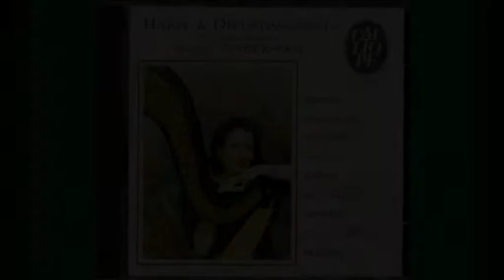F.A. ROSETTI Sonate N°6 - Gaëlle Vandernoot, harpe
Gaëlle Vandernoot, harpe